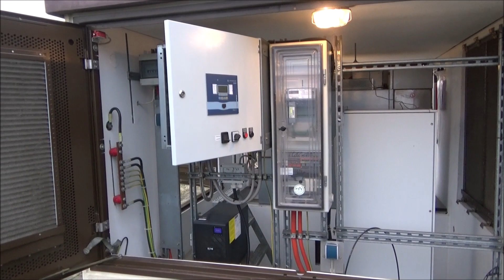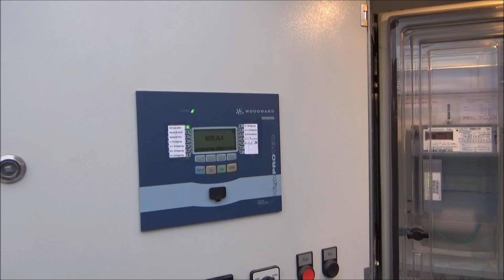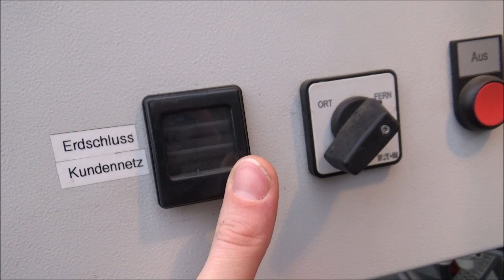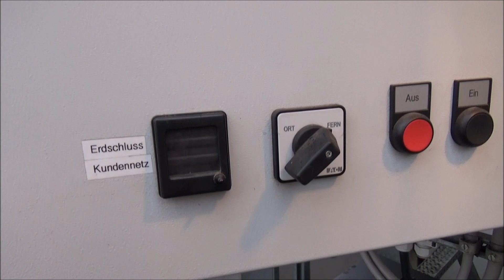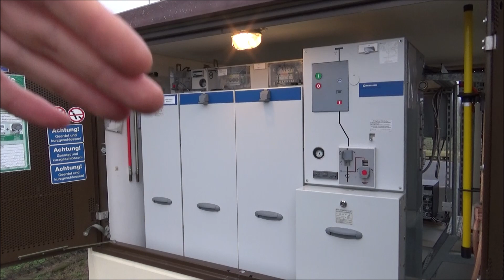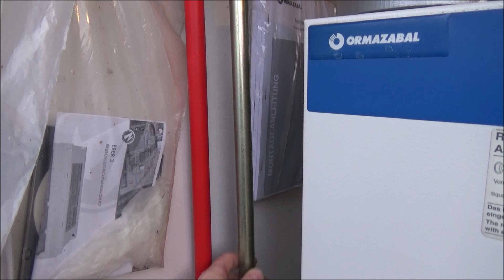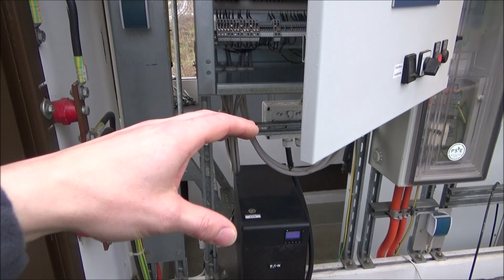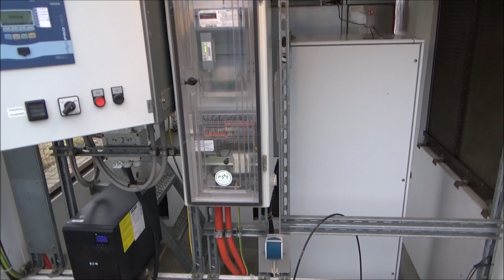#26 - PV Anlage Einspeisestation- Schutztechnik, Fallklappenrelais, Direktvermarktung, Notstrom uvm.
Einblicke in einen Netzverknüpfungspunkt zur Einspeisung von Solarstrom auf der 20-kV Ebene (Übergabestation, Schutztechnik, Datentechnik, Direktvermarktung, Schaltzellen, USV uvm.)

Ich weise ausdrücklich darauf hin, dass Arbeiten an elektrischen Anlagen nur von Elektrofachkräften durchgeführt werden dürfen, so sieht es der Gesetzgeber vor. Ich übernehme keinerlei Haftung für die fachliche, gesetzliche und sicherheitsrelevante Richtigkeit der Inhalte in diesem Video.

Meine Empfehlungen:
*Janitza Spannungsanalyse UMG 604 PRO
*Fachliteratur Mittelspannung Elektropraktiker
*USV Eaton
*Anlagentechnik MS VDE Verlag

Messtechnik Elektroinstallation/PV:
*Beha Amprobe 2-Poliger Spannungsprüfer
*Fluke Strommesszange 381
*Fluke Strommesszange 325 (klein)
*Fluke Industriemultimeter 289
*Fluke Isolationsmessgerät 1507
*Fluke IR-Thermometer
*Fluke gepolsterte Tasche für Messtechnik
*Fluke Twist Guard Messspitzen
*Fluke Master-Messleitungssatz für Industrie
*Fluke Installationstester 1664 FC
*Fluke Gerätetester 6500-2
*PV Benning PV Installationstester PV 1-1
*PV Benning PV Tester PV 3
*PV Messleitungsset MC4

18 Volt Akkuwerkzeuge Bosch Professional:
*Akkuschrauber 18V GSR 18V-28
*105-teiliges Bohrer- und Bitset
*35-teiliges Bitset
*Bohrhammer GBH 18V-26
*SDS-Plus Bohrerset 7-teilig
*SDS-Plus Hammerbohrer
*Staubabsaugung GDE 18V-16
*Winkelschleifer GWS 18-125
*Stichsäge 18V-LI S
*Kreissäge GKS 18V-57 G
*Multi-Cutter GOP 18V-28
*Drehschlagschrauber GDS 18V-300
*Baustrahler GLI 18V-4000 C – 4000 Lumen
*Akkus 2 Stück ProCORE 18V 8Ah

230V Werkzeuge Bosch Professional/Eibenstock:
*Bohrhammer GBH 4-32 (SDS-plus)
*Bohrhammer GBH 5-40 DCE (SDS-max)
*Nass-/Trockensauger GAS 35 L SFC (Staubkl.L)
*Nass-/Trockensauger GAS 35 M AFC (Staubkl.M)
*10x Staubbeutel für Bosch GAS
*Mauernutfräse Eibenstock EMF 150.1
*Kapp-/ und Gehrungssäge GCM 12 GDL
*Arbeitstisch für GCM 12 GDL

Handwerkzeuge:
*VDE Super Knips 125mm
*VDE Kraftseitenschneider 200mm
*VDE Kabelschere 200mm
*VDE Kabelschneider 280mm
*VDE Elektrikerschere 155mm
*VDE Flachrundzange 200mm geb.
*VDE Flachrundzange 200mm ger.
*VDE Cobra 250mm
*VDE Zangenschlüssel 250mm
*VDE Alligator 250mm
*VDE Kombizange 200mm
*VDE Wiha Schraubendreherset 12-teilig
*ErgoStrip Abmantler
*Abisolierzange 16mm²
*Presszange Twistor für Aderendhülsen bis 16mm²
*Presszange MultCrimp
*VDE Steckschlüsselsatz
*PV Presszange von 2,5 bis 6 mm²
*PV Abisolierzange von 1,5 bis 6 mm²
*PV Profi Werkzeugkoffer Photovoltaik

Nützliches:
*Magnetheber mit Krallengreifer
*Teleskop Magnetheber-Set
*Taschenbuch PV-Anlagen
*Solarpowerbank 25000mAh
*Schreibmappe mit Powerbank, Charger, Taschenrechner

Impressum:
Thomas Böhm
Kleingewerbe
Hörlitzer Str. 34
01968 Senftenberg